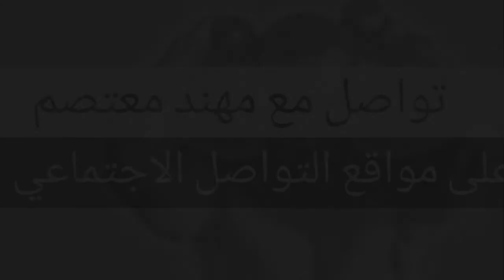تواصل مع مهند معتصم على مواقع التواصل الاجتماعي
مهند معتصم